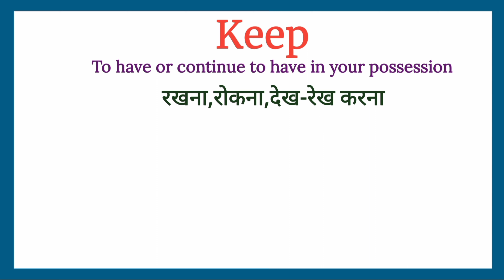Keep meaning in Hindi | Keep ka का हिंदी अर्थ | daily use English Words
Keep ka matlab kya hota hai
Keep का मतलब क्या होता हे
explained Keep in Hindi
english Keep meaning in hindi with examples and pictures
Keep meaning
what is Keep meaning
Keep का हिंदी अर्थ
word meaning of Keep